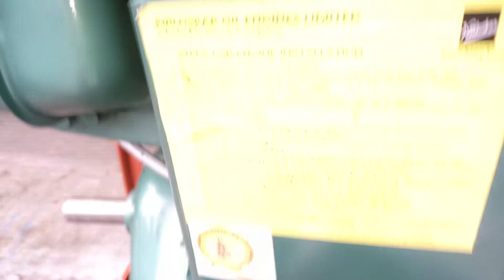Concrete Mixture Machine with Kirloskar Engine